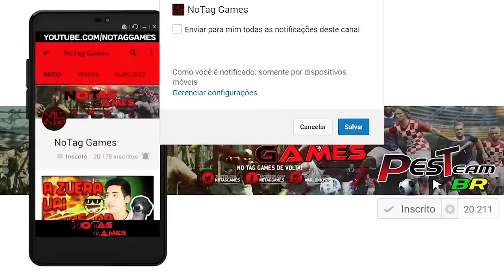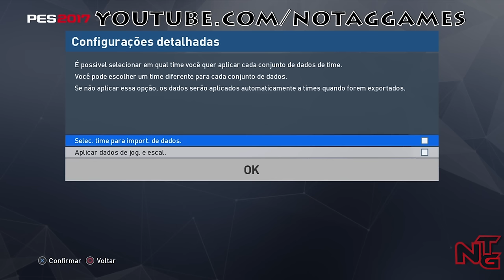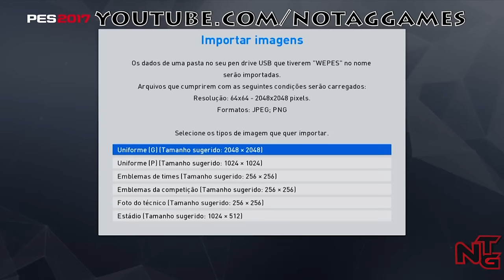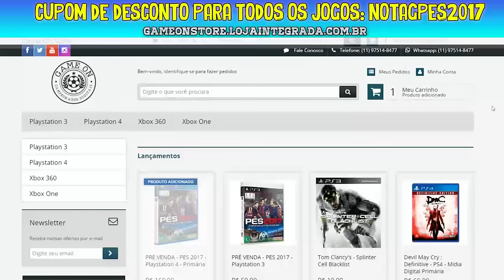PES 2017 - OPTION FILE DE FORMA RÁPIDA! (TIMES, UNIFORMES, EMBLEMAS LICENCIADOS) [PS4]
Acesse!